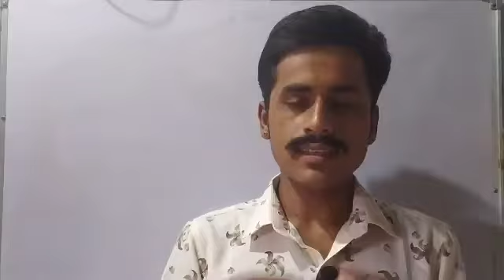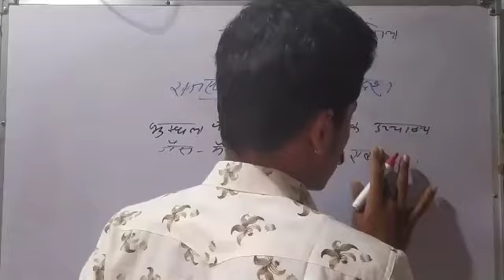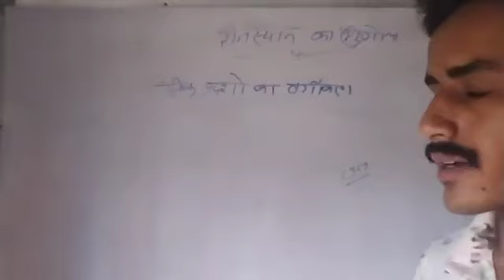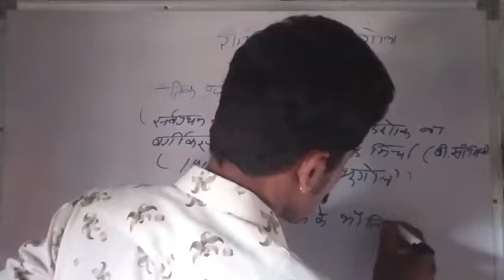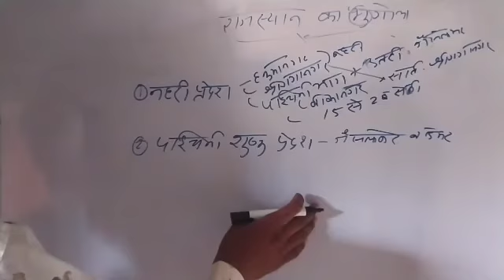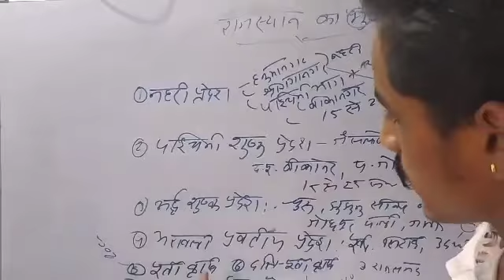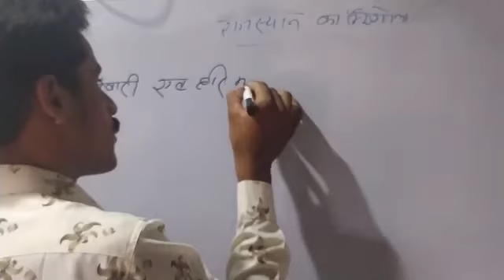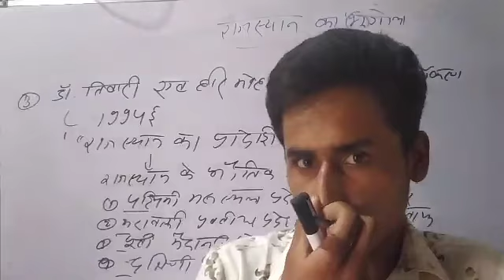Geography(भुगोल)। राजस्थान का भूगोल। राजस्थान के भौतिक प्रदेश#1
Geography(भुगोल)। राजस्थान का भूगोल। राजस्थान के भौतिक प्रदेश#1 By Rathoresir।

राजस्थान का भौतिक विभाजन
राजस्थान के भौतिक प्रदेश सुभाष चारण
राजस्थान के भौतिक प्रदेश प्रश्न उत्तर
राजस्थान के भौतिक प्रदेश प्रश्नोत्तरी
राजस्थान के भौतिक प्रदेश उत्कर्ष क्लासेज
राजस्थान के भौतिक प्रदेश मधुसूदन सर
राजस्थान के भौतिक प्रदेश नरेंद्र सर
राजस्थान के भौतिक प्रदेशmcq
राजस्थान के भौतिक प्रदेश अशोक सर
राजस्थान के भौतिक प्रदेश पीडीएफ़
राजस्थान भौतिक प्रदेश प्रश्नोत्तरी पीडीएफ
राजस्थान भौतिक प्रदेश pdf